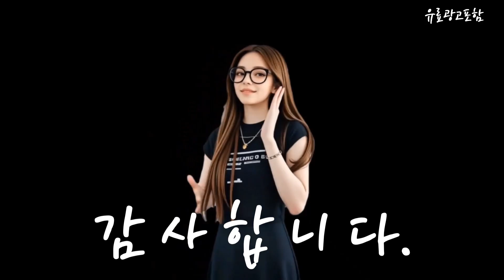거실장 Top10!! 요즘 인기있는 거실장 구매 가격 평점 후기 비교 총정리!!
❤️❤️❤️ 요즘 인기있는 거실장 구매 가격 평점 후기 비교 총정리해 보았어요!! ❤️❤️❤️

[00:06]
10위. 퍼리든 로먼트 LED 확장형 거실장 2300 방문설치 [235,000원]

[00:11]
9위. 밀크 세라믹 템바보드 티비 tv 다이 거실장 [629,000원]

[00:17]
8위. 퍼리든 모어스 LED 선반 거실장 2000 화이트 [255,000원]

[00:23]
7위. 아로마 거실장/가로 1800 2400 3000 그레이마블 [199,900원]

[00:28]

[00:34]
5위. 파로마 클래시 템바보드 서랍도어 TV 거실장 2000 [245,210원]

[00:40]
4위. 퍼리든 센디 거실장 2400 방문설치 올 화이트 [136,000원]

[00:45]
3위. 퍼리든 센디 거실장 2400 방문설치 그레이 화이트 [136,000원]

[00:51]
2위. #[단독특가] 윈스턴 1800 수납 높은거실장 티비다이 티비장  [189,700원]

[00:57]
1위. #[단독특가] 웨일즈 1800 높은거실장 티비다이 티비장 도어형  [129,000원]